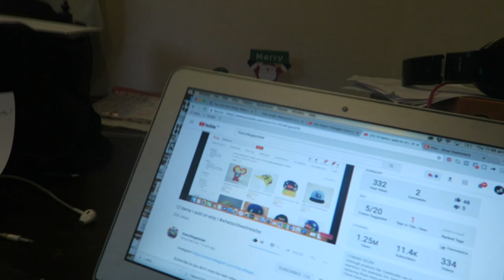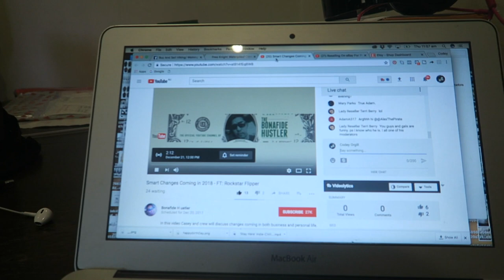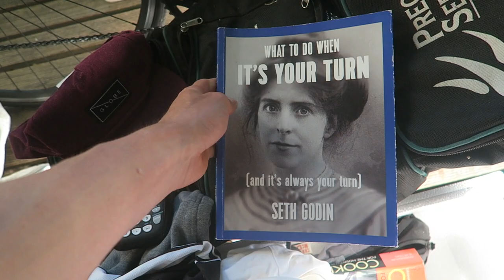You Should Watch This Movie! Vlog 237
What TO Do When It IS Your Turn Book

Bicycle Tours and Epic Adventures!

Send me stuff here:

Australia